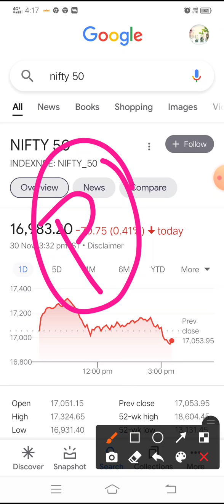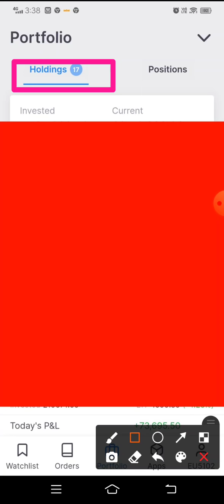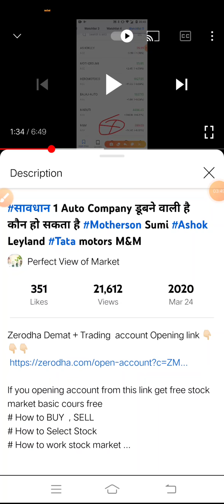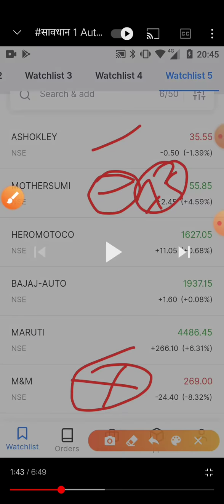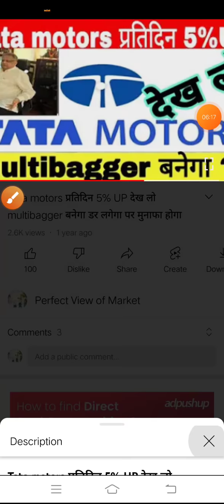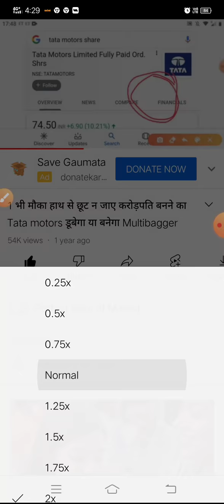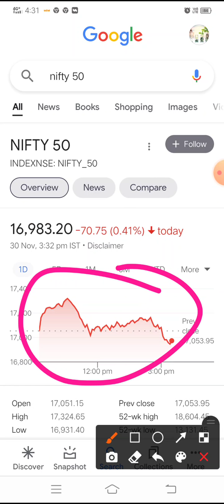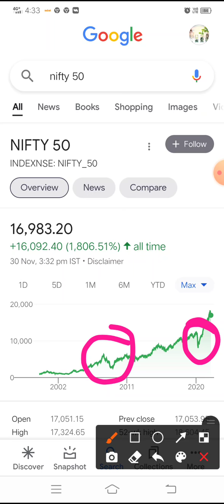Tata motors ₹70 बाजार गिरा डरो मत मिट्टी के मोल मिलेंगे सोने जैसे शेयर